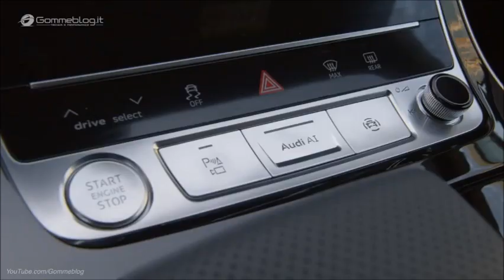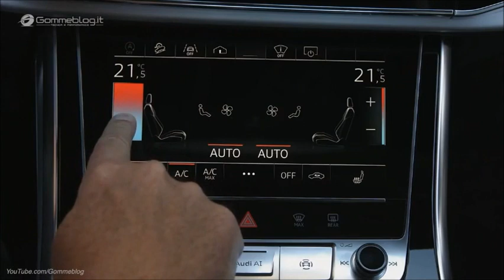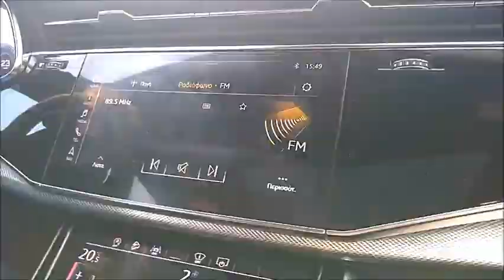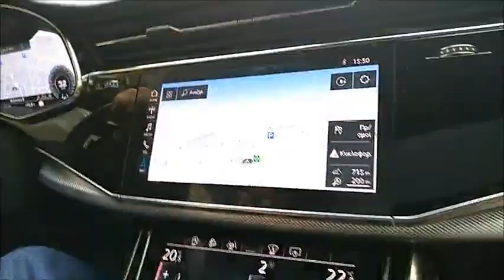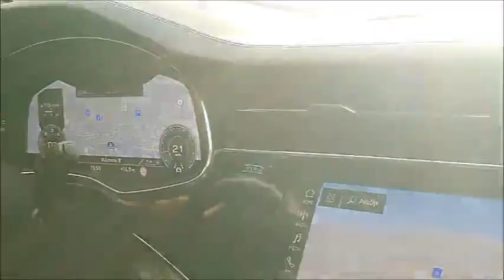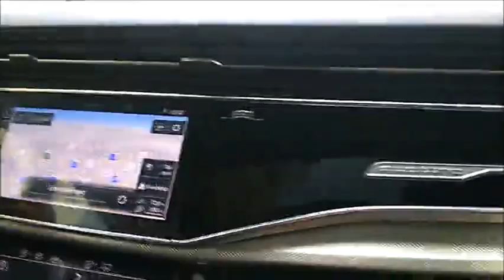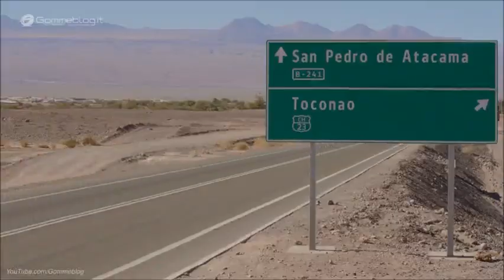AUDI Q8 ΚΟΖΑΝΗ